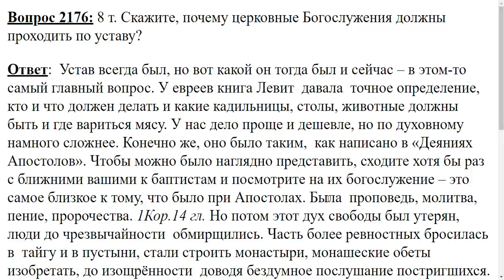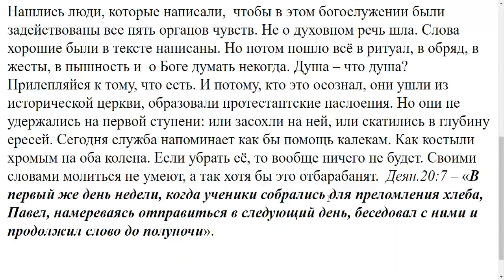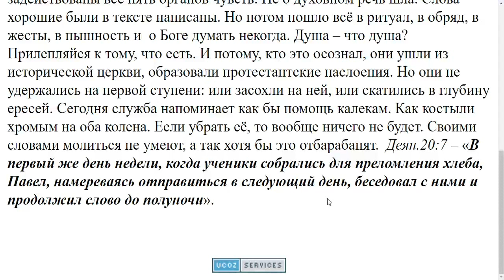2176. Почему церковные Богослужения должны проходить по уставу?